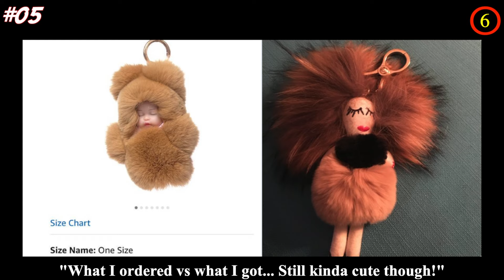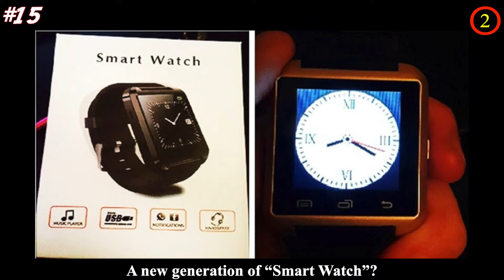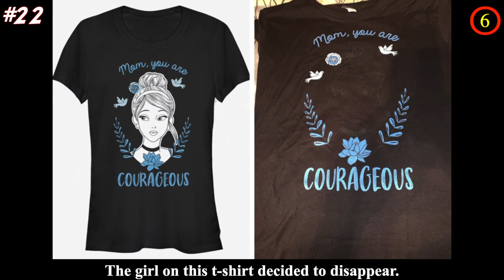When Online Shopping Goes Terribly Wrong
Buying things online can be tricky, you can’t be 100% sure you’ll receive what you had in mind. And if you’re not so lucky, when online shopping goes terribly wrong, then you end up like people in this list, not sure to laugh it off or just cry it out. From a man that receive a red dress instead of what he ordered to a deform shark earring, we can’t believe these hilarious online shopping fails that actually happened.

Do you have any experience when online shopping goes hysterically wrong? Share your funny moments with us in the comment section!

💖💖MUSIC💖💖